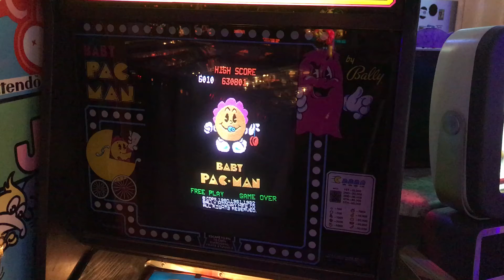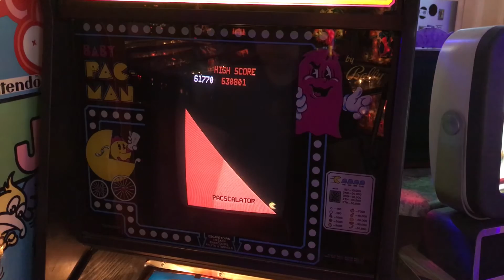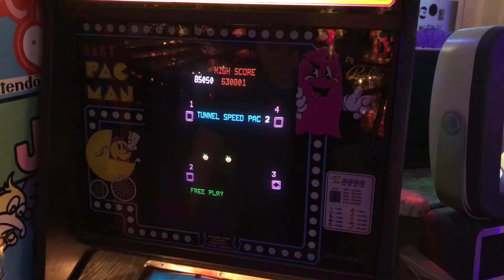Baby Pac-Man pinball machine by Bally vid #2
A friend requested vid of Baby Pac-Man #2